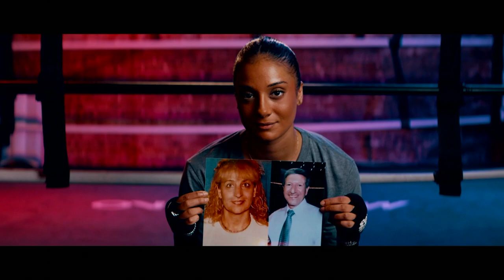Coral Cohen vs Emily Riccio - Hope NYC X - Haymakers for Hope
Watch Coral Cohen and Emily Riccio's amateur boxing debut at Haymakers for Hope's charity boxing event Hope NYC X at the Hammerstein Ballroom on November 3rd, 2023 in New York City.

Haymakers for Hope hosts events featuring first time amateur boxers in Boston, New York City, Denver, Washington DC and Philadelphia to raise money for cancer research, care, awareness and survivorship.